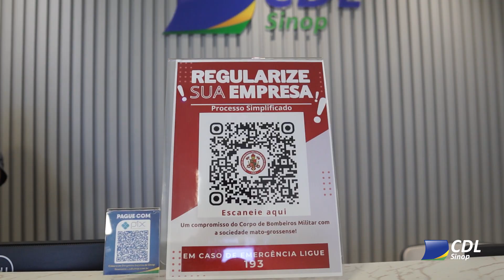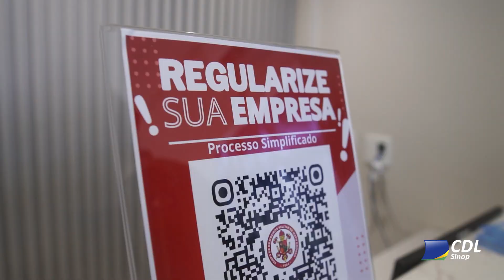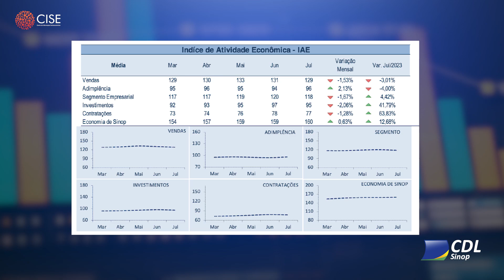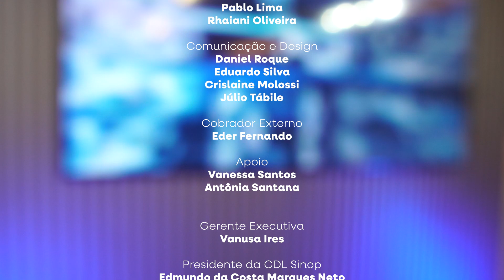CDL News - 26.07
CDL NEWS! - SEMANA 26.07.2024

CDL News desta semana está cheio de informações importantes para você Lojista, Comerciante e Cliente!

• Corpo de Bombeiros formaliza parceira com a CDL Sinop na campanha "Edificação Segura";
• Econômia! Veja os indicadores do Mês de Julho;
• Delivery aquece vendas de motos na região;
• Utilização do DET obrigatória, saiba mais!;
• PIX Automático irá iniciar dia 16 de Junho de 2025, saiba mais o que mudará para o CNPJ.

Créditos e Direitos:
Jornalista: Danielle Vendrame
Edição: Daniel Roque
Imagens: Banco de Dados da CDL Sinop e Daniel Roque
Roteirização: Vanusa Ires e Danielle Vendrame

Gerente Executiva: Vanusa Ires
Presidente da CDL: Edmundo da Costa Marques Neto